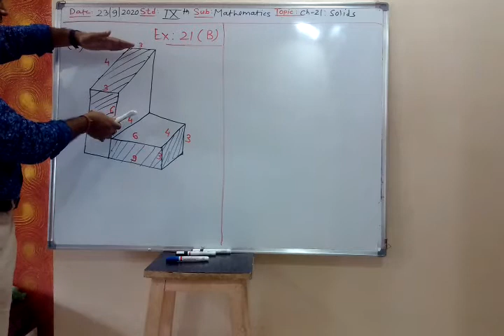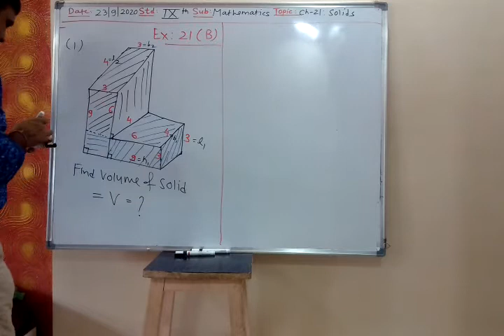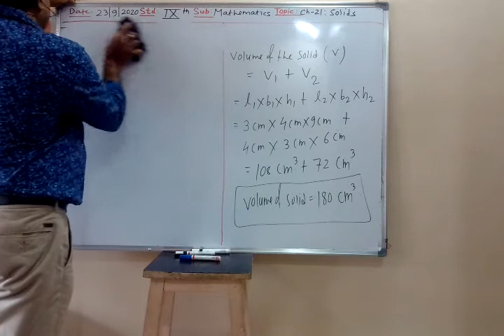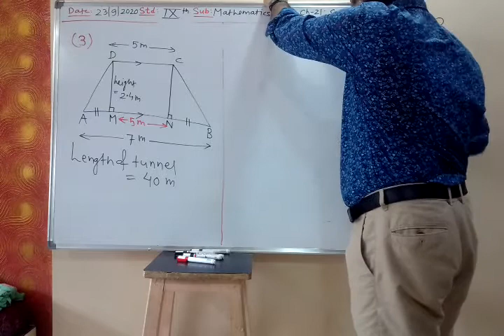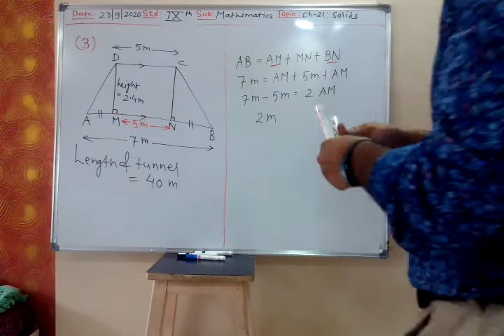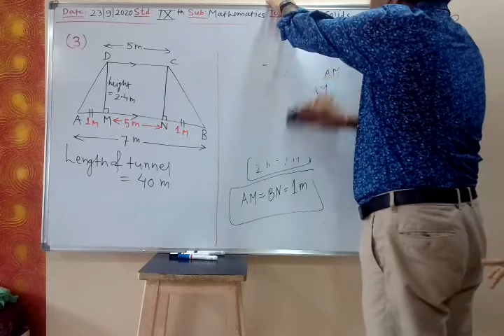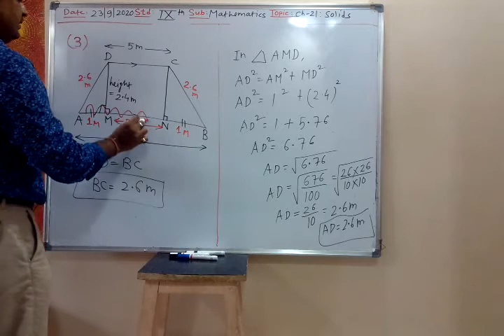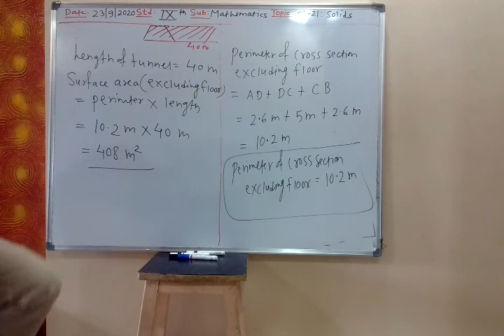9 th ICSE Maths; Chapter:21- Solids, Part-5